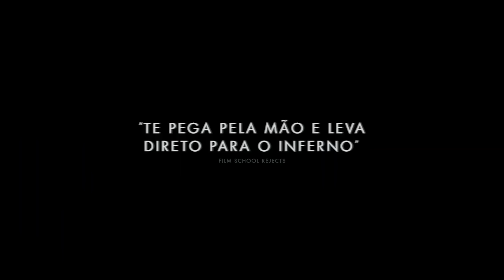FALE COMIGO | Trailer Legendado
Assista ao novo trailer de falecomigo